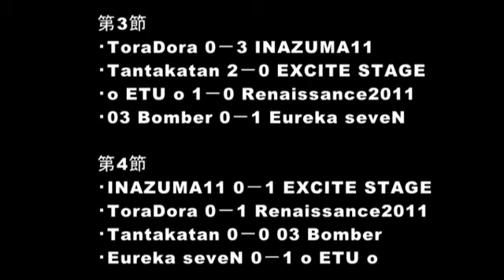FIFA11 GIANLEAGUE Season2 Division1 二日目ハイライト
FIFA11の大会、GIANリーグに参戦している
Ｄｉｖ１所属エキサイトステージのハイライト動画です。